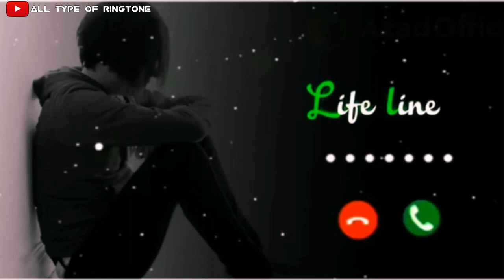New Message Ringtone | Sms Tone | Notification Ringtone | message ringtone 2023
Notification Ringtone Best message tone Sms tone sms Ringtone 2023